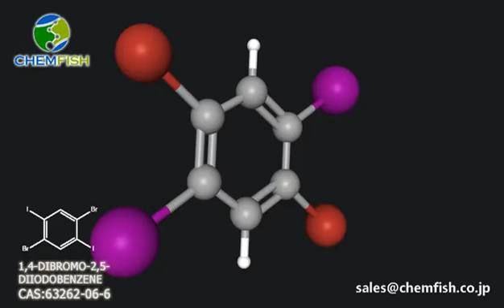1,4-DIBROMO-2,5-DIIODOBENZENE/ CAS: 63262-06-6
Product Name: 1,4-DIBROMO-2,5-DIIODOBENZENE
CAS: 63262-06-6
MF: C6H2Br2I2
MW: 487.7
If you want to know more detail.